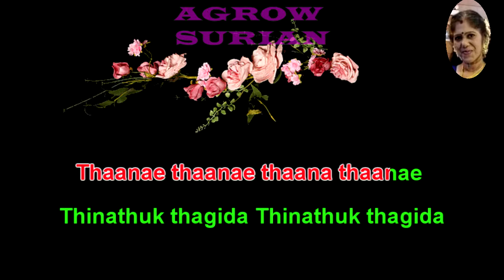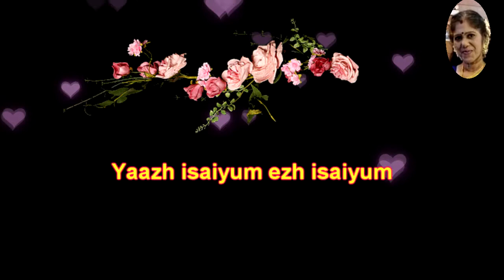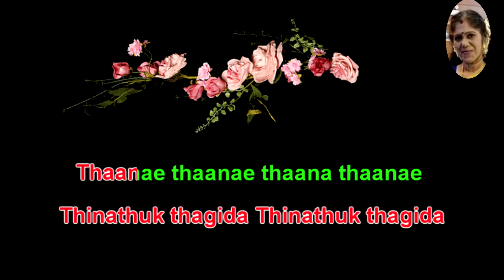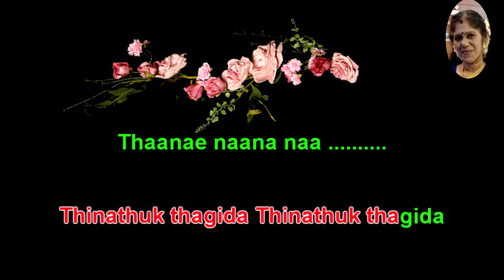Saara saara kaatrae tamil karaoke for male singer resung by 😍VANISRIDASSAN😍